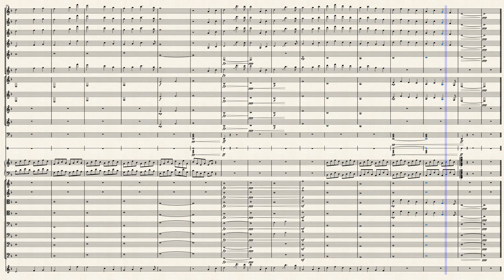Oogway Ascends (From Kung-Fu Panda) Cover - Hans Zimmer, John Powell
Here is my take of Oogway Acends from Kung-Fu Panda by Hans Zimmer. I analyzed multiple videos and recordings to get it to this stage. This arrangement was made by listening and watching videos. Please leave any comments or critiques in the section below! I would love to know how I can improve. :)